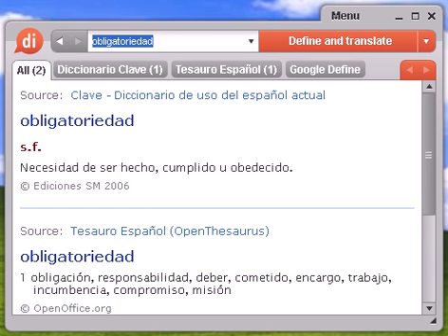Definición de obligatoriedad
obligatoriedad, diccionario, define, definir, significado, español, castellano, Dixio, obligatoriedades